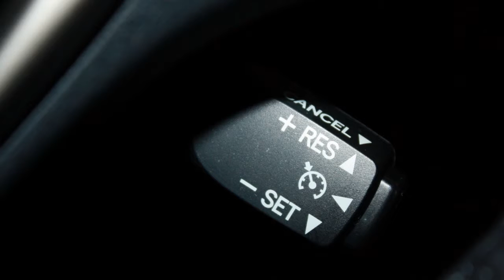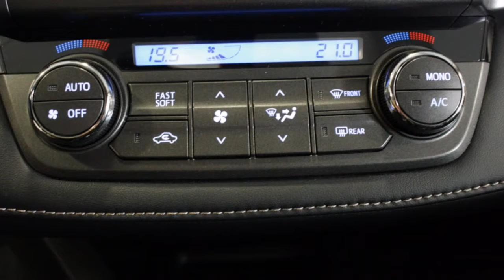Toyota RAV4 2.0 Style 4WD